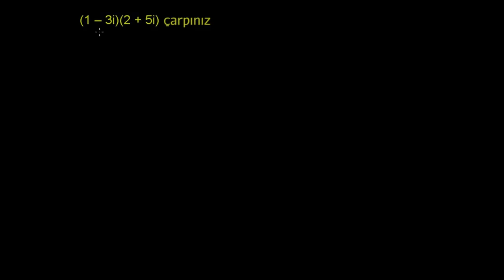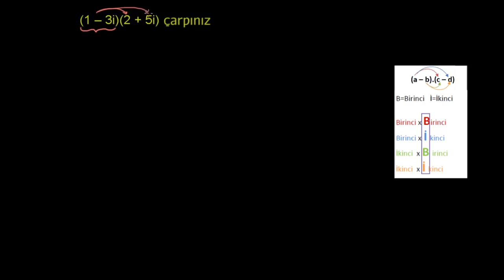Karmaşık Sayılarda Çarpma İşlemi (Cebir)